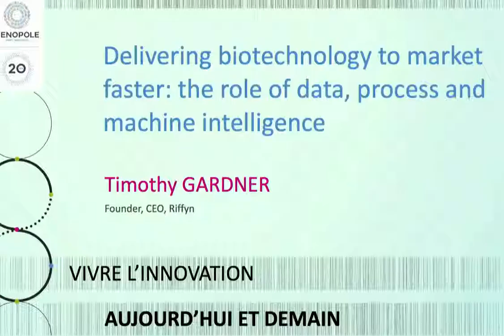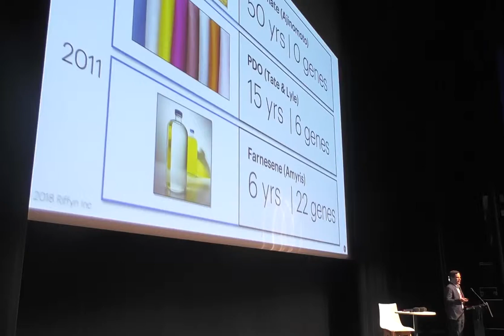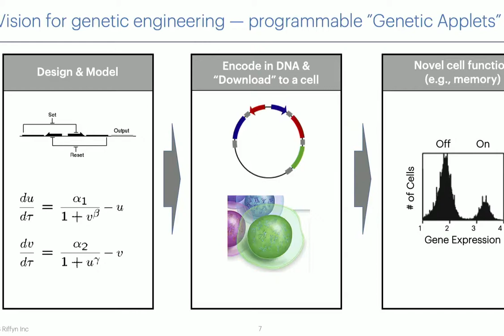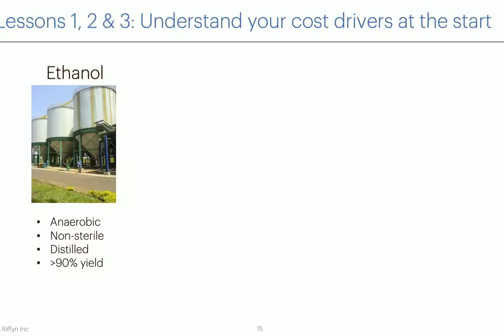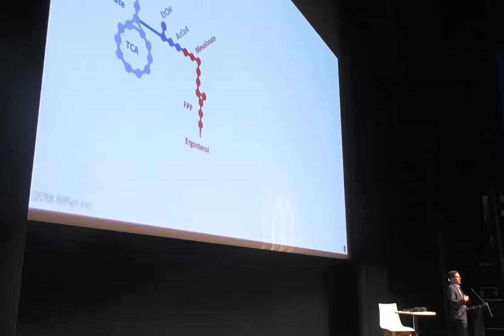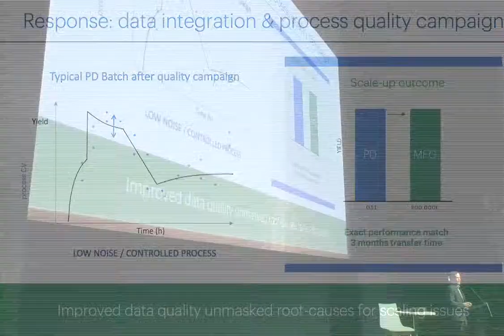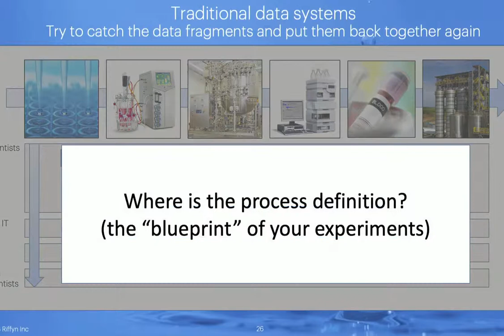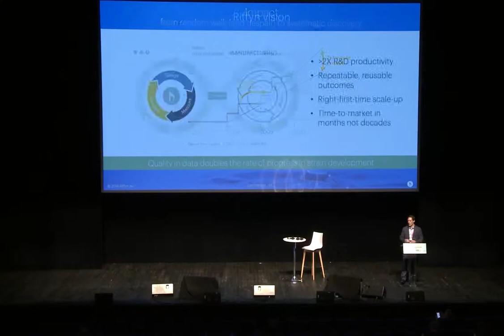Timothy Gardner, PDG de Riffyn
Intervention de Timothy Gardner, intitulée «Delivering biotechnology to market faster: the role of data, process and machine intelligence»